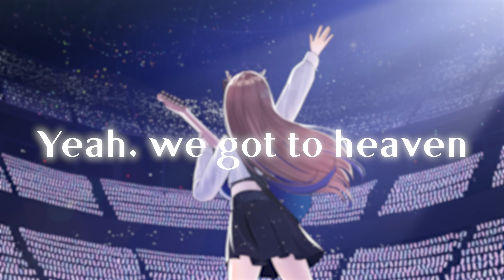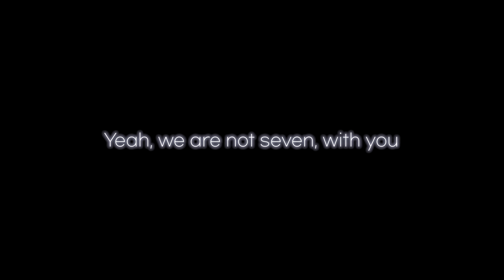나한테는 아이리 칸나도 힙합이야 𝐏𝐥𝐚𝐲𝐥𝐢𝐬𝐭 🎸 | 1탄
전체 가사가 궁금하신 분들은 자막을 켜주세요!!

00:00 1.아이유 - 이름에게
04:51 2.선우정아 - 도망가자
09:20 3.Kodaline - High Hopes
13:46 4.아이유 - 비밀의 화원
16:28 5.RADWIMPS - ふたりごと
20:43 6.當山みれい - またねがあれば
23:06 7.코요태 - 우리의 꿈
25:41 8.Reol - ハーメルン (Hameln)
29:01 9.BTS - We are Bulletproof

아이리 칸나 Airi kanna
용궁의 부흥을 위해 하늘에서 온 황녀 입니다🐉💎

💓칸나의. 정보...? (///)